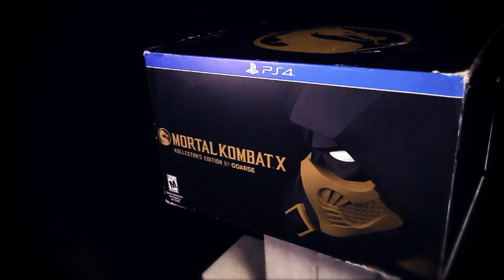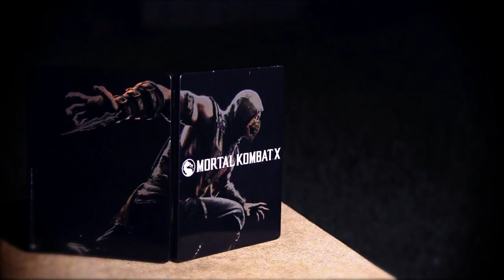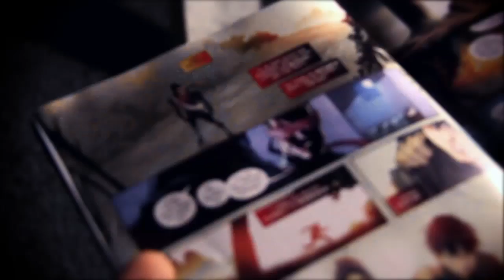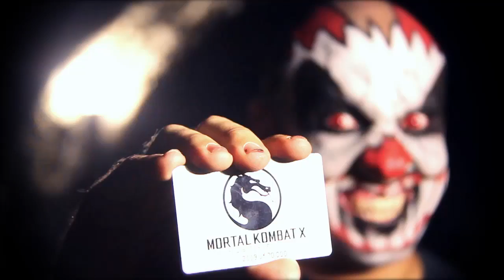Unboxing Mortal Kombat X Kollectors edition & Coarse edition - Karcamo Gaming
Unboxing of MKX from the outworld cemetery.